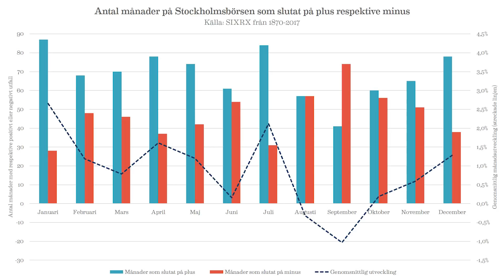#35 - Köp vid snö, sälj vid tö?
Veckans avsnitt handlar om ombalansering och de gjorda förändringarna i portföljerna samt ett par läsarfrågor från bloggen. Det handlar bl.a. stämmer ordspråket "Köp vid snö, sälj vid tö?", varför ska man betala för en tjänst som Lysa när man kan göra det själv? Hur kan man tänka vid pension? Hur kan man tänka vid ett kortsiktigt sparande på 5 år?

Läs gärna hela artikeln på bloggen som även innehåller graferna som vi pratar om i avsnittet och länkarna:

Alla våra avsnitt är personliga åsikter, tolkningar och slutsatser, ska inte på något sätt ses som finansiell rådgivning, en investeringsrekommendation eller ensamt utgöra underlag för investeringsbeslut. Du uppmanas härmed att alltid göra din egen analys innan du väljer att investera i en enskild aktie, fond eller annan placering.

Utgå från att vi vid tidpunkten för publicering har placerat våra egna pengar i de placeringar vi nämner. Detta avsnitt kan innehålla sponsrade länkar till tjänster vi själva använder.